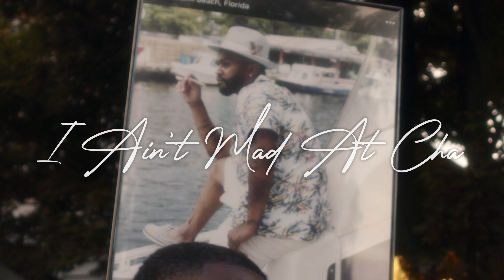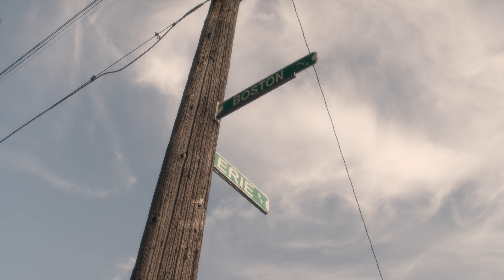Black Kaspa - "I Ain't Mad At Cha" [No More Pain] Feat. FastLaneCP (Official Video)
Artist - @BlackKaspa Feat. FastLaneCP
Song - I Ain't Mad At Cha

"In Youngstown We Are Going Thru A Very Tough Time Right Now. Our Mouths Are Open & Our Hearts Are Heavy 🤦🏿‍♂️😢. So We Just Wanna Let The Ones That Got Taken Away From Us Know That We Aren’t Mad & We Gon Keep It Pushing For Them 💯💯" - @BlackKaspa

Filmed and Edited by Cory Endress